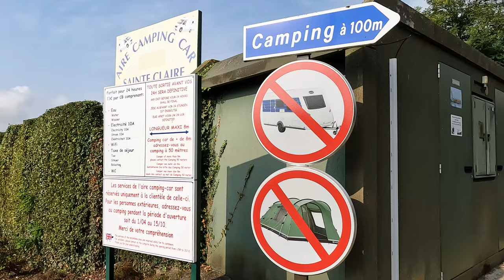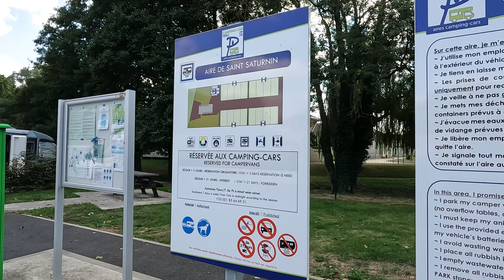Travelling through France! EPIC Château in Villandry! (Ep 1)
We start our 10 week motorhome adventure travelling through France with the aim of spending some time at the south west coast before we head into the Pyrenees mountains.

In this video we show you the incredible Chateau Villandry as we make our way south.